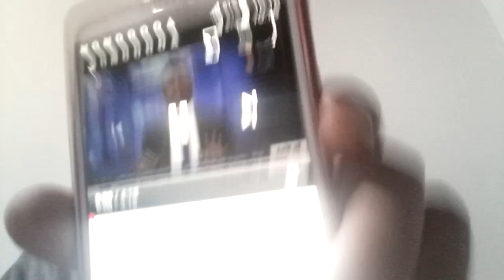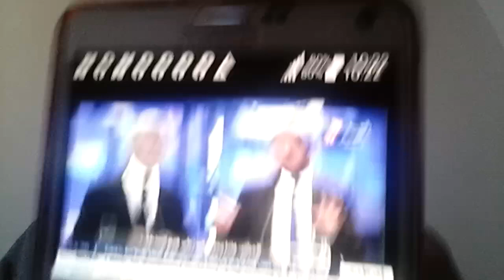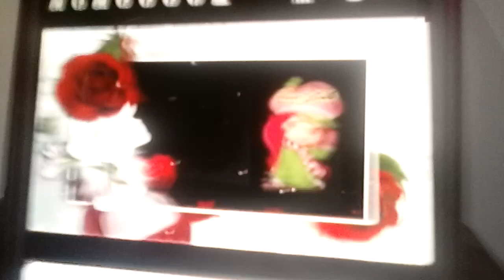خائن الافلان عمار سعيداني يسرب اسرار الدولة لفرنسا والمخزن المغربي يوم10 نوفمبر 2021 ف